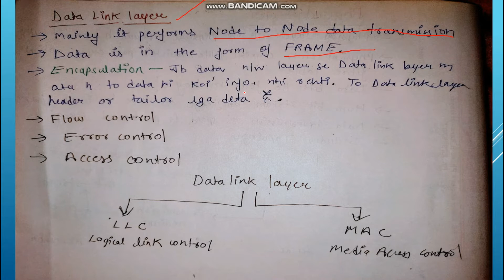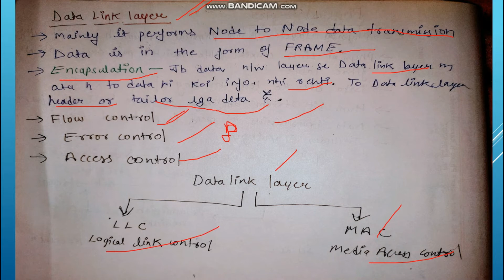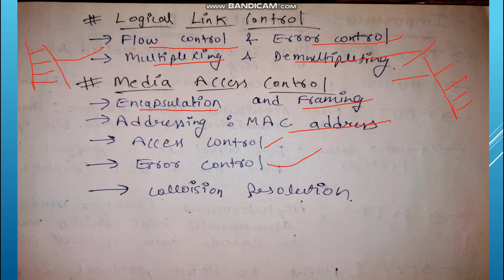Computer Network - Data Link Layer